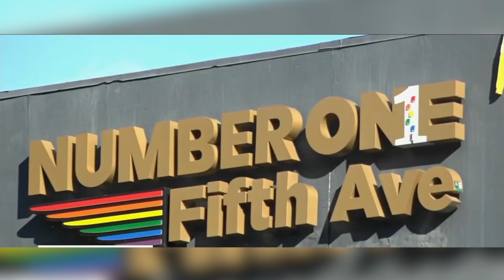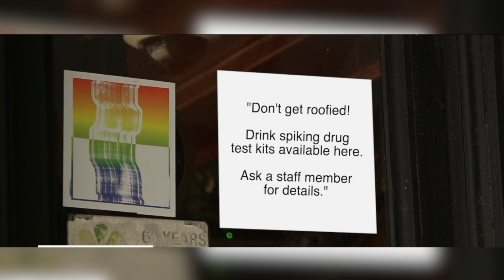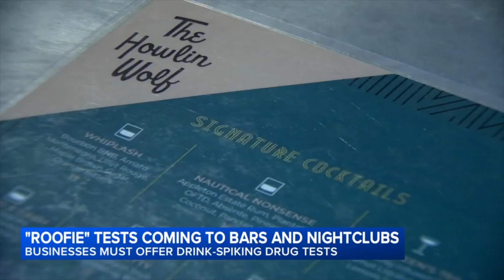Tổng thống Biden mở đường nhập quốc tịch cho vợ hoặc chồng của công dân Hoa Kỳ I TIN HOA KỲ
• Tổng thống Biden mở đường nhập quốc tịch cho vợ hoặc chồng của công dân Hoa Kỳ
 • Ông Trump chê bai tình hình kinh tế trong cuộc tuần hành ở Wisconsin
 • Nắng nóng lập kỷ lục ở các tiểu bang miền trung và đông bắc
 • Hơn 500 công trình bị hư hỏng trong các đám cháy rừng ở New Mexico
 • Ít nhất 10 người bị thương trong vụ sập nhà ở New York
 • Quán bar và hộp đêm ở California phải cung cấp bộ kiểm tra thuốc hãm hiếp khi hẹn hò